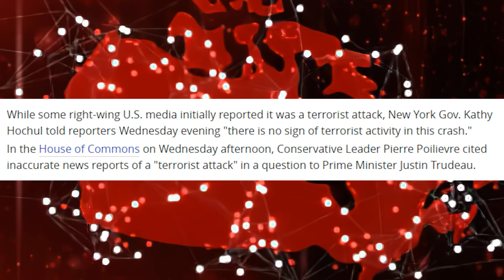The Bloc HONEYMOON IS OVER For Trudeau!